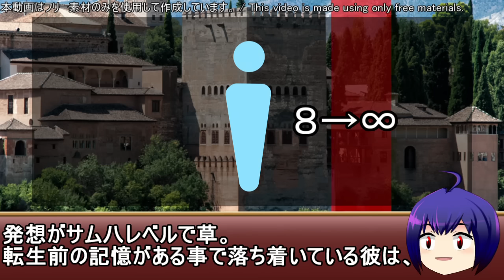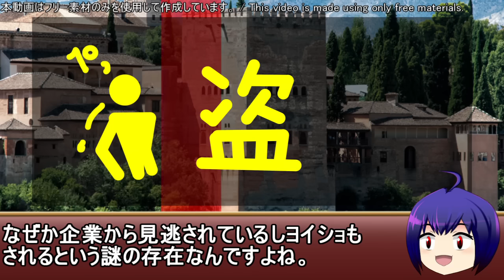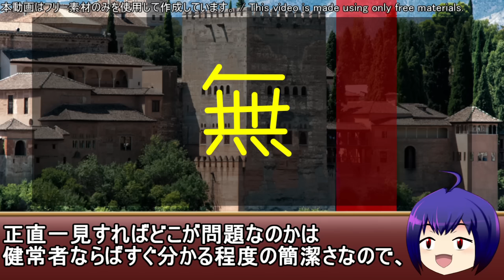なろう系三木なずなクソ漫画レビュー「貴族転生～恵まれた生まれから最強の力を得る～」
作品感想
　「すごい」「すごい」「すごい」「すごい」「すごい」「すごい」「すごい」「すごい」「すごい」「すごい」「すごい」「すごい」「すごい」「すごい」「すごい」「すごい」「すごい」「すごい」「すごい」「すごい」「すごい」「すごい」「すごい」「すごい」「すごい」「すごい」